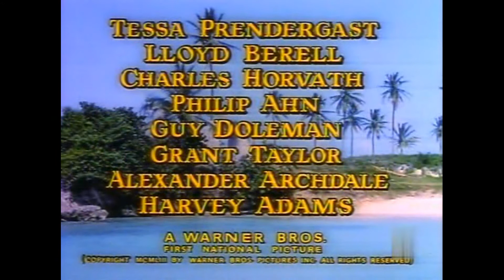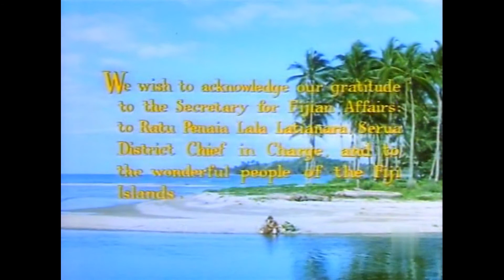Su majestad de los mares del sur (1954) (Créditos iniciales alternativos de Reino Unido)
His Majesty O'Keefe (Byron Haskin, 1954)
De un ripeo encontrado en emule con el redoblaje de TVE en 1982. Para su distribución en cines en el Reino Unido, con tipografía, fondo y música distintos a los de América.